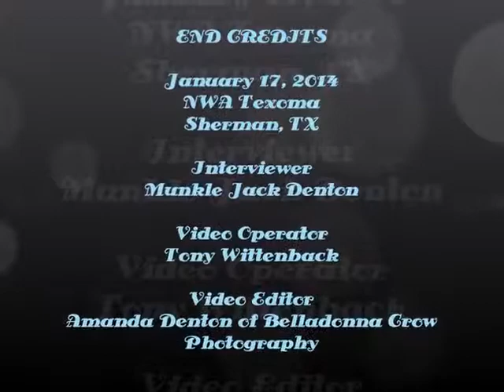Munkle Jack at NWA Texoma 1 17 2014 with Franco d'Angelo and Matthew Palmer